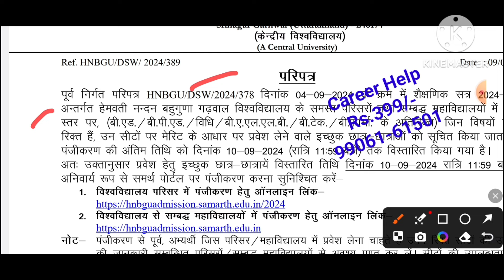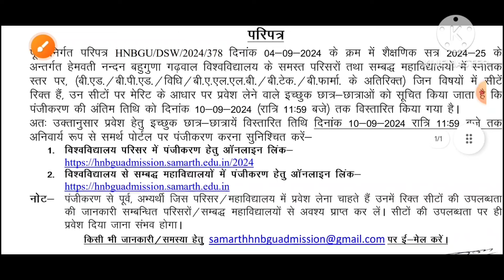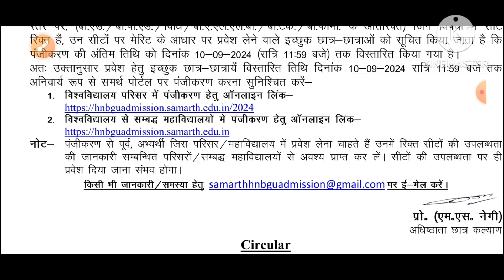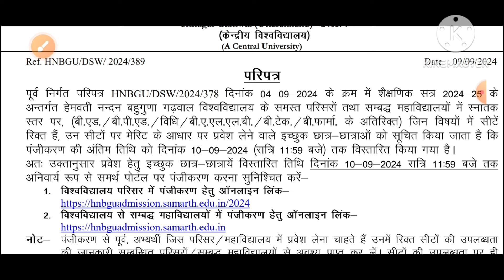CUET नही दिया ? UG Open Admission Hemvati Nandan Bahuguna Garhwal Univ on Merit Based ll अंत मौका l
Thanks to Almighty Power

Paid Consultation -Just Rs. 399/-  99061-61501. Only Whatsapp (Career Help - 9 to 6 Pm)

We Welcomes you @Teaching  & Learning Hub & becoming member of this family Our Team is greatful to God & yours  that that We can assist you .

2nd Channel for LAW & UPSC  Lectures. (Suman & Manoj Sir Legal Learning Hub)

Todays Video 4rd Sep  2024 -  CUET नही दिया ? UG Open Admission Hemvati Nandan Bahuguna Garhwal Univ on Merit Based ll अंत मौका ।

CUET नही दिया ? UG Open Admission Hemvati Nandan Bahuguna Garhwal Univ on Merit Based ll अंत मौका ।
CUET Low Score-Spot Counselling Forestry & Horticulture Admissi Hemvati Nandan Bahuguna Garhwal Univ
Last Chance-Special Back Paper Exam by Hemvati Nandan Bahuguna Garhwal University 2024 l hnbgu.ac.in
Registration, Counselling & Admission Confirmation - Hemavati Nandan Bahuguna Garhwal University
# CUET UG Admission Hemvati Nandan Bahuguna Garhwal University 2024
# UET Pg admission Hemvati Nandan Bahuguna Garhwal University 2024
Merit List CUET UG- Hemvati Nandan Bahuguna Garhwal University 2024 ll Regitration Portal Open
# Admission open CUET UG- Hemvati Nandan Bahuguna Garhwal University 2024 ll Regitration Portal Open.
# Counselling open cuet ug - Hemvati Nandan Bahuguna Garhwal University 2024 ll Regitration Portal Open
Registration Open Hemvati Nandan Bahuguna Garhwal Univ CUET 2024 Counselling for Admission UG 2024 .
Hemvati Nandan Bahuguna Garhwal Univ CUET Registration & Counselling for Admission UG 2024
cuet registration open for Hemvati Nandan Bahuguna Garhwal University uttarakhand 2024
# cuet counselling for Hemvati Nandan Bahuguna Garhwal University uttarakhand 2024.
Admission form हेमवती नंदन बहुगुणा गढ़वाल यूनिवर्सिटी ll Hemvati Nandan Bahuguna Garhwal university uttarakhand 2024
# Hemvati Nandan Bahuguna Garhwal University uttarakhand  admission process   2024
# hemvati Nandan Bahuguna Garhwal university  2024 uttarakhand counselling documents
# Hemvati Nandan Bahuguna university uttarakhand   2024 admission & counselling
# counselling documents for hnb garhwal universities uttarakhand  2024
# counselling documents for hemvati nandan bahuguna garhwal university uttarakhand.